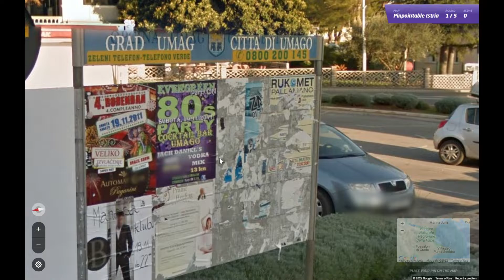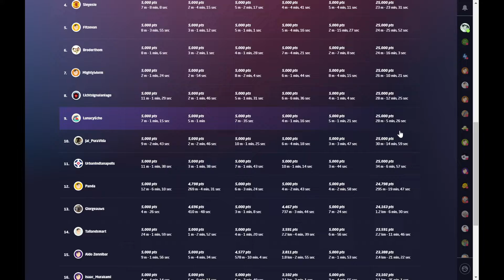Daily Pinpointable Challenge - Apr 13 - Istria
25k in 5:26!

Yeah, I said this was the penultimate one but I then had a pretty bad time taking wayyyy too long and getting wayyyy too low of a score on the final DPC to upload it. This has been a hella fun series tho, massive props to Duncolm for keeping it up and being so consistent for so long!

Check out the seed and links to all the other locations in the series